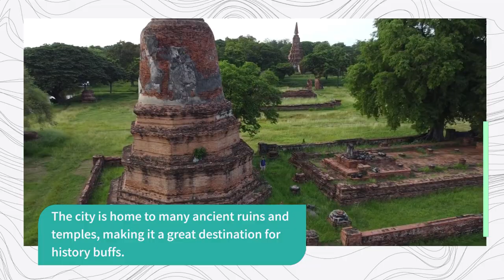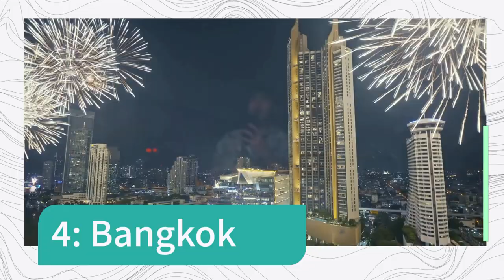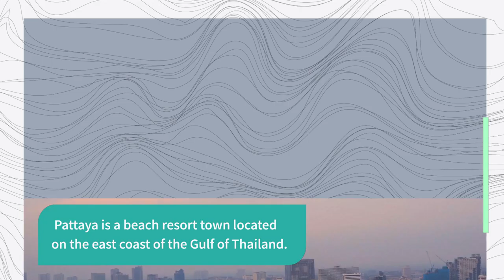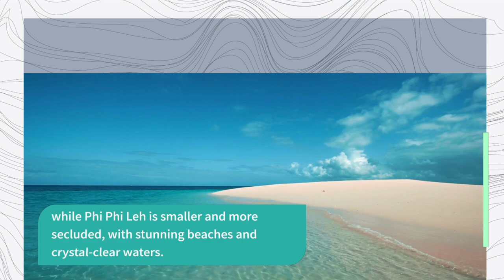10 destination of thailand | Thailand Travel | 10 destination of thailand to travel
Thailand is a vibrant and diverse country located in Southeast Asia. It is known for its beautiful beaches, delicious food, rich culture, and friendly people. With a history dating back thousands of years, Thailand is a land of ancient temples, bustling cities, and stunning natural landscapes. From the bustling streets of Bangkok to the tranquil islands of Koh Samui and Phuket, there are countless travel destinations to explore in Thailand. Whether you're seeking adventure, relaxation, or cultural immersion, Thailand is a destination that truly has something for everyone.